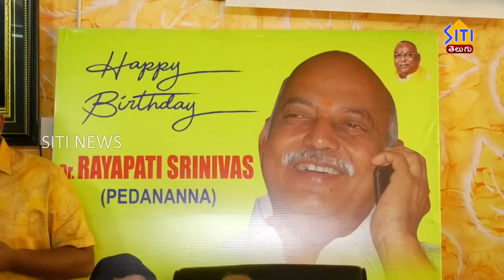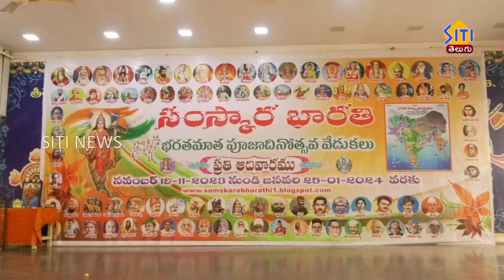Guntur Siti News 24 12 23